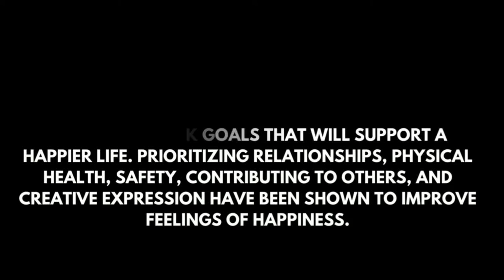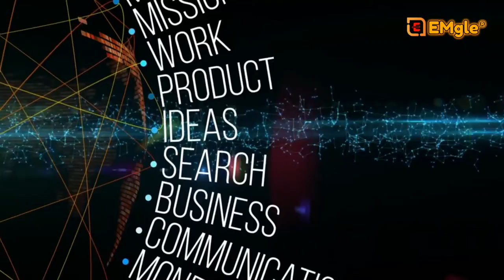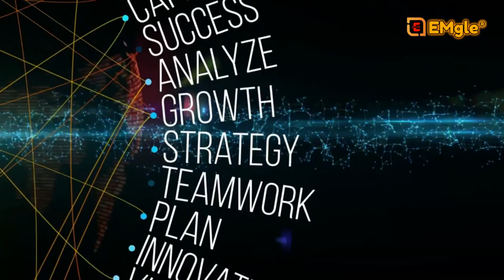Sadhguru English Speech-- How To Be Really Successful Sadhguru Answers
EMgleHindi-(Life Problems)
What word means successful?
In this page you can discover 54
synonyms, antonyms, idiomatic expressions, and related words for successful, like: prosperous,
triumphant, strong, fortuitous,
 fortunate, victorious, favorable, thriving, unprofitable, accomplished
and unbeaten.

What 3 things do you need to be successful?
How to Achieve Success – 3 Things You Need
1. The accomplishment of an aim or purpose.
 2 .The attainment of popularity or profit.
3. A person or thing that achieves desired aims or attains prosperity.
4. The outcome of an undertaking, specified as achieving or failing to achieve its aims.

How do you express when you achieve something?
You can say that you have achieved or fulfilled an aim, goal, or ambition. After years of rejection, she finally achieved success on the big screen. I fulfilled my dreams of becoming a marine biologist. You can say that you have realized a dream or ambition.

What makes you successful in life?
Image result
Most people consider success as having a great career, wealth, and respect from peers. But, don't overlook goals that will support a happier life. Prioritizing relationships, physical health, safety, contributing to others, and creative expression have been shown to improve feelings of happiness.

What are the 7 keys to success?
Image result
These are 7 qualities that we must have to achieve our goals. Commitment An open mind Persistence Flexibility Faith Thankfulness Passion Author has described these 7 qualities with examples of people around him who have applied these to their lives. It makes these principles more practical and acceptable.

Why is success important in life?
Success provides confidence, security, a sense of well-being, the ability to contribute at a greater level, hope and leadership. Without success, you, the group, your company, your goals, dreams and even entire civilizations cease to survive.

Does success really matter?
It's made up of series of challenges and successes, and this process is essential to happiness. Therefore, ergo, success is important to happiness, and if we all agree that happiness matters, it follows that success matters, too.

How does being successful feel?
Image result
People who feel successful often spend considerable time creating, whether those creations are companies, art or even a small backyard garden. They report a cathartic and meaningful feeling from being responsible for something new in the world.

Sadhguru--(Indian guru)
Jagadish "Jaggi" Vasudev, known by the honorific title Sadhguru, is an Indian yoga guru and proponent of spirituality. He has been teaching yoga in southern India since 1982. In 1992, he established the Isha Foundation near Coimbatore, which operates an ashram and yoga centre that carry out educational activities. Wikipedia
Born: September 3, 1957 (age 64 years), Mysuru, India
Spouse: Vijaykumari (m. 1984–1997)
Parents: Susheela Vasudev
Children: Radhe Jaggi